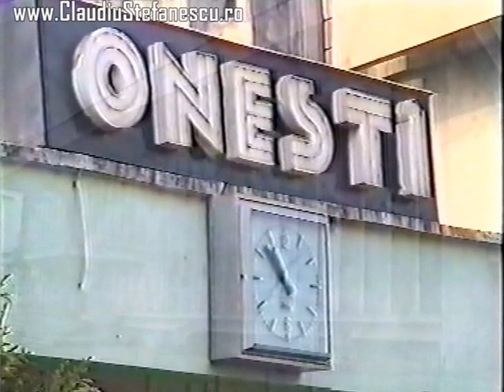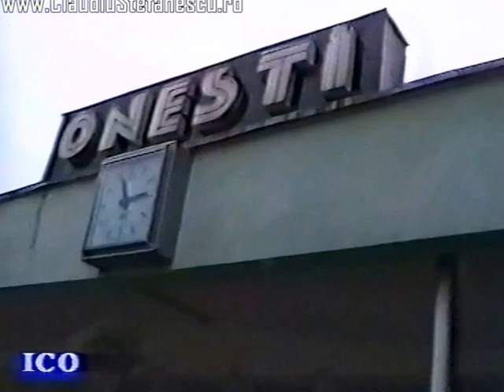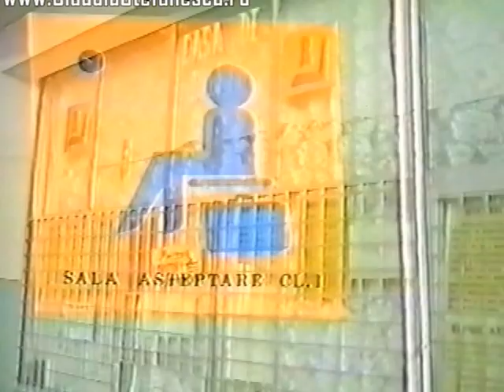Ziua CFR Onesti 1995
Ziua CFR marcata in gara Onesti la 1 noiembrie 1995